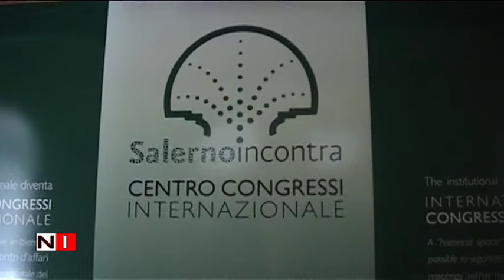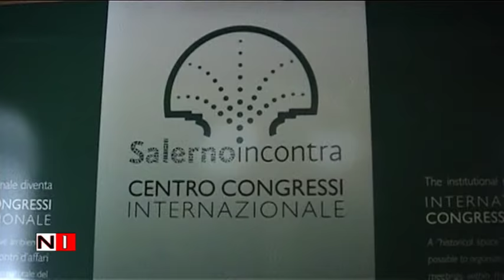Progetto Regionale "Garanzia Giovani" opportunità di inserimento nel mondo del lavoro